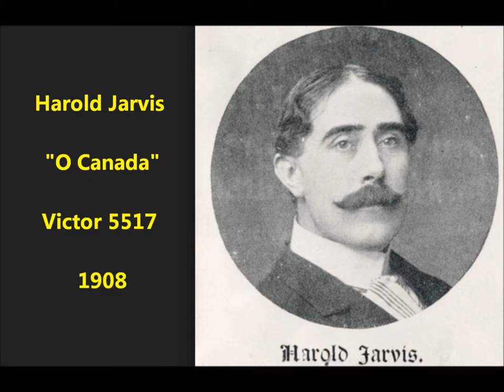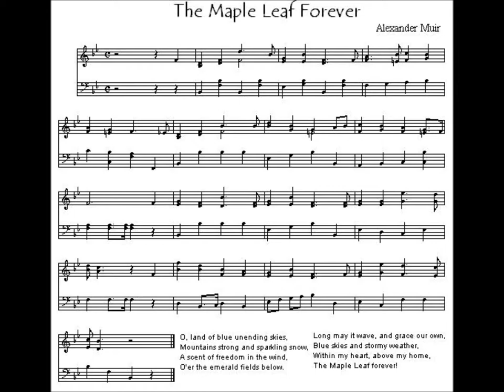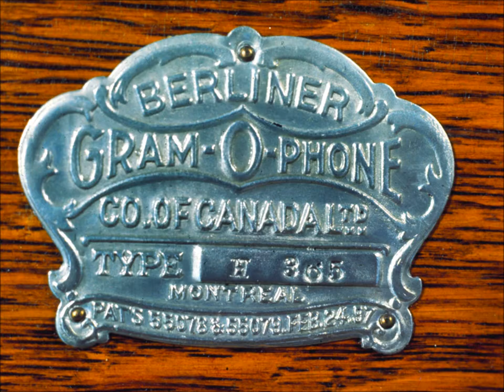Harold Jarvis "O Canada" Victor 5517 (1908) English translation of words = music by Calixa Lavallée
Harold Jarvis sings "O Canada" on Victor 5517,  issued in 1908.

Melody by Calixa Lavallée.

The words to the "Chant National" was written by a judge named Routhier.

The lyrics were originally in French, but we hear it in an English translation.

We hear a translation of the original French lyrics of the Chant National, which was popular in Quebec, but took a while for the song to catch on in the rest of Canada.

"The Maple Leaf Forever" does not work well as an anthem since the first verse has a boastful allusion to British victory over the French.

O Canada, beloved Fatherland,
Thy brow is decked with maple-garland grand.
Thine arm the sword hath wielded,
Aloft the cross to raise,
And history's page hath yielded
To thee her meed of praise.
O God attend! Thy mercy lend
When hearts and freedom we must still defend.

May love of throne and altar until death
Inspire our hearts with its immortal breath.
To alien hosts who seek our shore,
Our laws a bulwark be:
And brothers we forever more
In faith from sea to sea
The shout repeat, loud let it ring,
The victor's cry of old,  "For Christ and the King!"